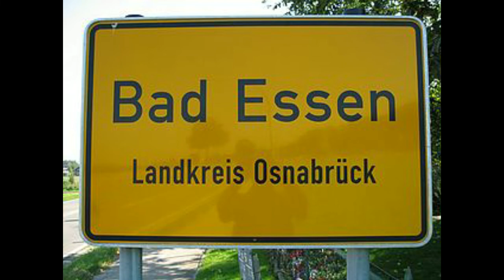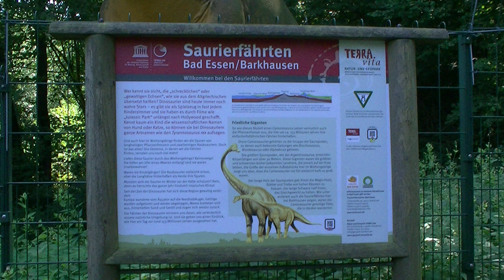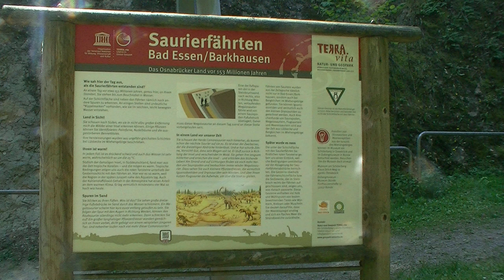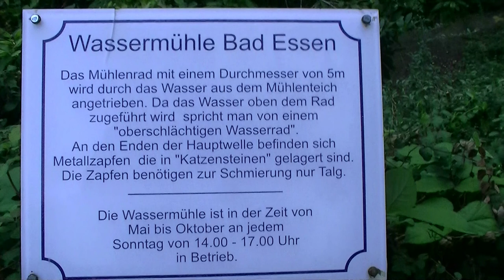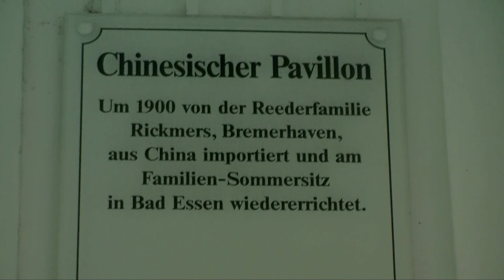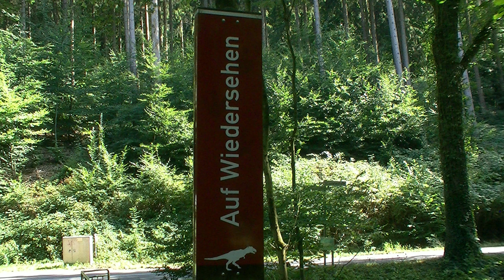Die Dinos sind los !!!!!!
Moin heute gibt es ein wenig aus Bad Essen  ich war bei den Saurierspuren und  an der Wassermühle.
Ich zeige euch ein paar Gewässer an denen ich früher geangelt habe .
Ansonsten genießt das Video einfach.